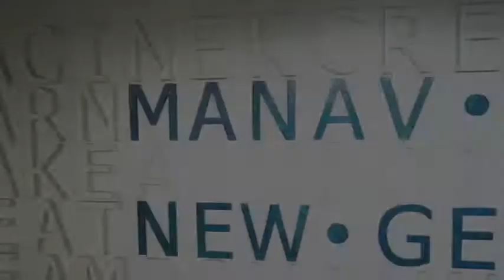Tour the INNOVATION HUB of Manav Rachna …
Manav Rachna NewGenIEDC is geared towards speeding up the growth and success of startup and early stage companies. Manav Rachna NewGen IEDC offers integrated, customized Innovation-Based Incubation support services for potential high investable entrepreneurs and enterprises. It scouts for innovative entrepreneurs, builds on ideation leading to develop a business concepts, provides skills and competencies through capacity building/ training programs towards building effective enterprises.

Undergraduate, Post graduate and doctoral students; alumni and faculty at Manav Rachna are encouraged to convert their business ideas into successful commercial or social ventures at the New Gen IEDC, which is a recipient of a grant of Rs. 2.87 crore from the Department of Science & Technology, GoI and NSTEDB to establish 85 start-ups over a period of 5 years.

This is where great ideas are born!